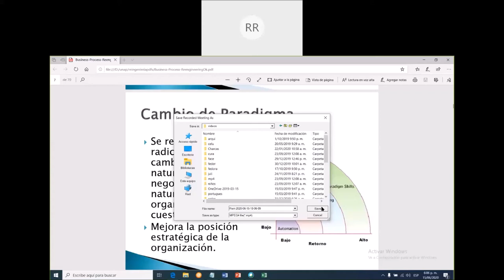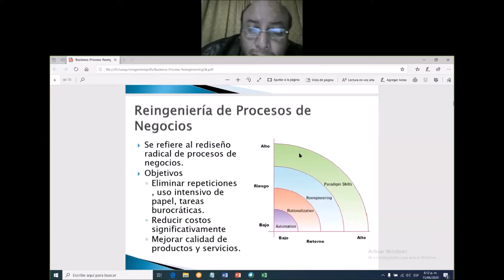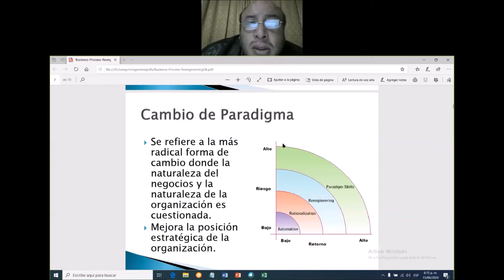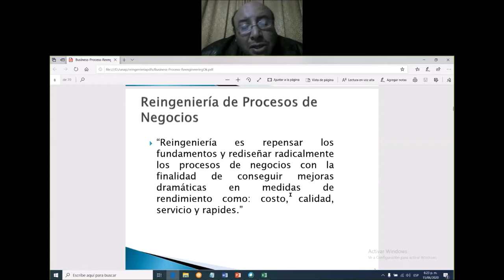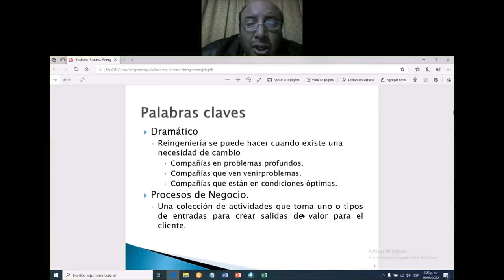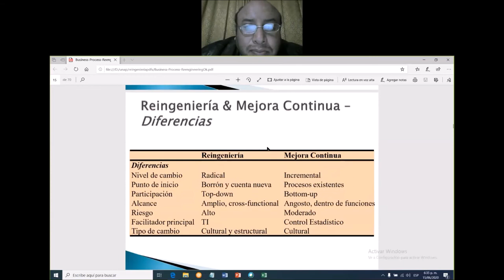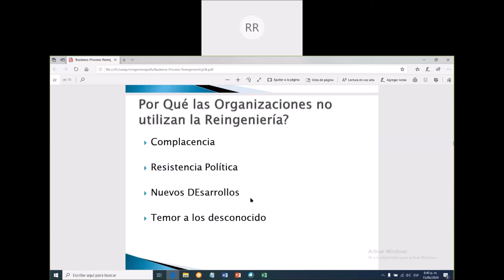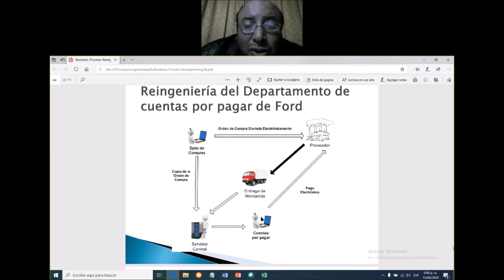Reingeniería 1.2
Curso de reingeniería, conceptos generales y la diferencia con otras metodologías de mejoramiento de procesos.